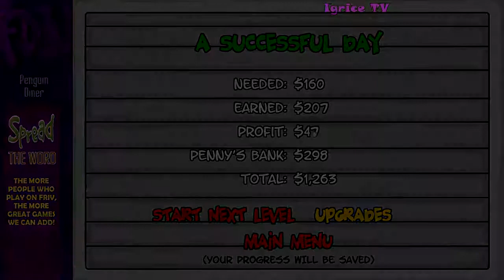VECERA ZA PINGVINE - Igrica Za Decu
Prelepa igrica za decu Penguin Diner, cilj igrice je sto brze uzluziti pingvine da bi se preslo na sledeci nivo.
Uzivajte :)